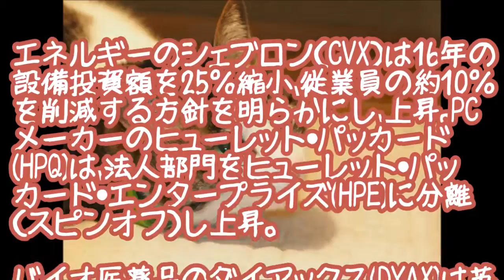猫でもわかる株式ニュース アメリカ市場ダイジェスト（その１）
米国市場ダイジェスト：ダウは165ドル高、堅調な製造業指数を好感

米国株式相場は上昇。

ダウ平均は165.22ドル高の17828.76、ナスダックは73.40ポイント高の5127.15で取引を終了した。ユーロ圏や米国の製造業指数が相次いで予想を上回ったことで、買いが先行。

ヘルスケアセクターでの大型買収（M＆A）も好感されており、終日堅調推移となった。

セクター別では消費者・サービスを除いて全面高となり、エネルギーや不動産の上昇が目立った。

エネルギーのシェブロン（CVX）は16年の設備投資額を25％縮小、従業員の約10％を削減する方針を明らかにし、上昇。PCメーカーのヒューレット・パッカード(HPQ)は、法人部門をヒューレット・パッカード・エンタープライズ(HPE)に分離（スピンオフ）し上昇。

バイオ医薬品のダイアックス(DYAX)は英シャイアー社による買収に合意し急騰。

一方で、カード決済ネットワークのビザ(V)は欧州の同業ビザ・ヨーロッパと約234億ドルで買収合意したものの、下落した。

著名投資家ジョージ・ソロス氏の投資会社は「債券王」として知られるビル・グロース氏のファンドから約5億ドルの投資資金を引き揚げたことが明らかとなった。

同氏の運用成績は不振が続いている。